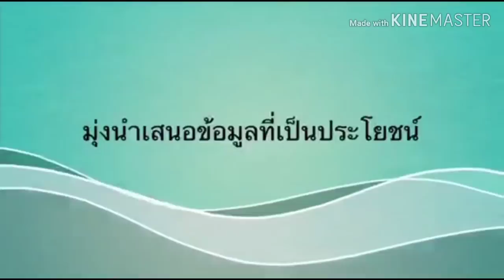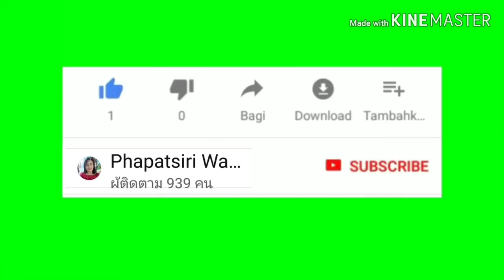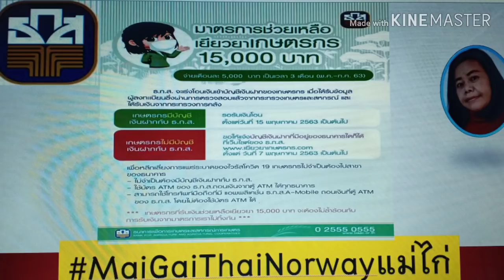เด็ดมาก!📌📌📌❤️❤️ข่าวดี! |ธกส.| พร้อมโอนเงินเยียวยา5000บาท3เดือนเกษตรกรที่ขึ้นทะเบียน10ล้านราย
แม่ไก่ขอบพระคุณทุกท่านที่กดการติดตาม และเป็นกำลังใจให้ด้วยดีเสมอมาและคอมเม้นท์ที่เป็นประโยชน์ขอบคุณค่ะ
 Thank you. Tussen Takk. Takk.

ติดตามข่าวสารที่เป็นประโยชน์กับชาวบ้านโครงการต่างๆที่ช่วยเหลือเกษตรกร ข่าวเกษตร  ชาวนา ชาวไร่ ชาวสวน (ข้าว ยางพารา ข้าวโพด มันสำปะหลัง ปาล์มน้ำมัน) เกษตรกรผู้ปลูกพืช เลี้ยงสัตว์ กรมปศุสัตว์กรมประมง สิทธิประโยชน์ พ่อแม่ พี่น้องเกษตรกร ลูกจ้าง แรงงานอิสระประชาชน ความคืบหน้า ความก้าวหน้า ข่าวสารทันเหตุการณ์ในโลกปัจจุบันทั้งประเทศและต่างประเทศ ราคาพืช สินค้าเกษตร ราคาข้าวเช่น ข้าวหอมมะลิ ข้าวหอมปทุม ข้าวเจ้า ข้าวเหนียว เทคโนโลยี นวัตกรรม ความเป็นอยู่ การกิน การรักษา เงินเยียวยา เงินช่วยเหลือชาวนา ธนาคารเพื่อการเกษตรและสหกรณ์ ธกส. ธนาคารออมสิน ธนาคารอาคารสงเคราะห์ ธอส.การกู้ สินเชื่อ ดอกเบี้ย
ข่าวสารจากหน่วยงานราชการ